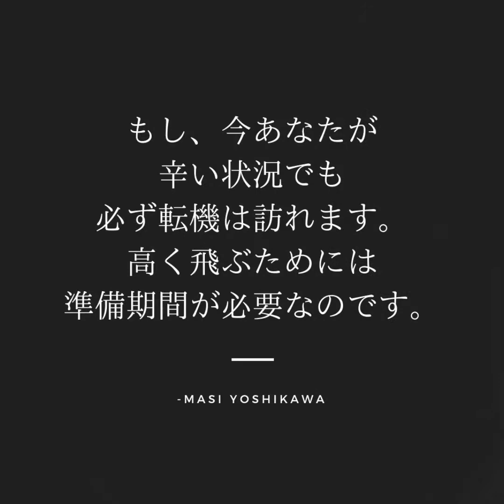失敗の乗り越え方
吉川将大
吉川　将大
南国大学
南国　大学
南国生
マーシ
まーし
マーシ吉川
Masi Yoshikawa
Masahiro Yoshikawa
MASI YOSHIKAWA
MASAHIRO YOSHIKAWA
YOSHIKAWA MASI
Yoshikawa Masi
MasiYoshikawa